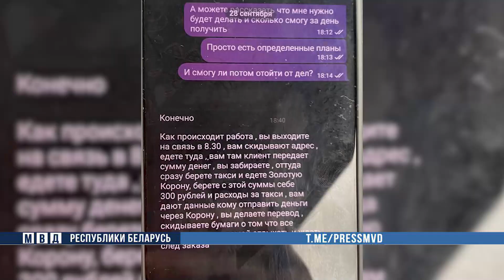По горячим следам задержан курьер аферистов